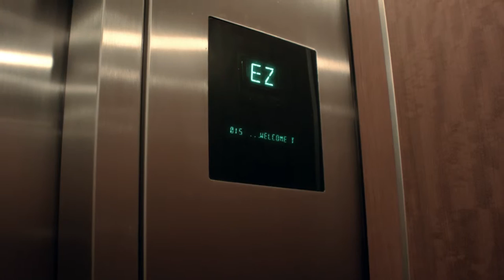Views from Seattle